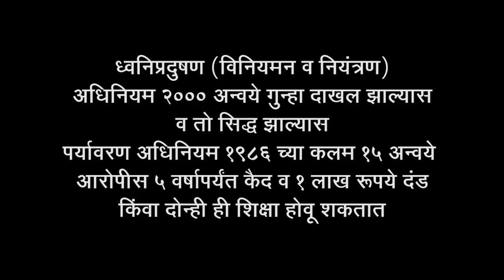Nashik | SP | Sanjay Darade | Ganeshotsav Appeal